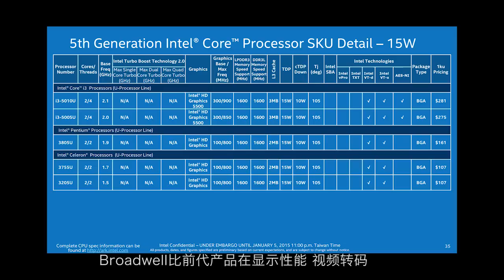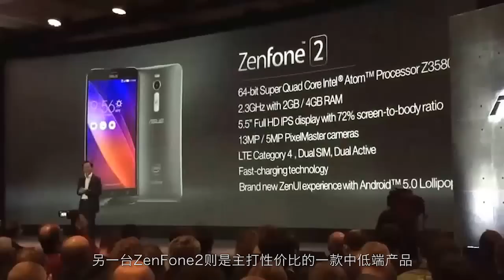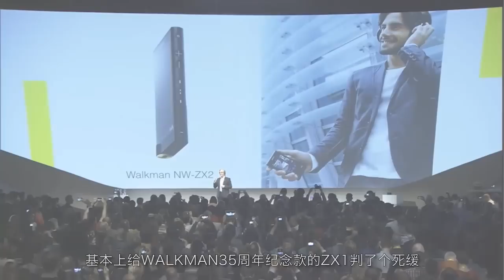CES 2015 热门盘点 by FView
CES2015 专题报道来啦！新鲜硬件琳琅满目，巨头混战应接不暇，谁将是新一年消费电子领域的主导？哪些热门的产品在勾搭我们的钱包？一站式CES资讯视频，就在#FView#《 CES 2015 热门盘点》